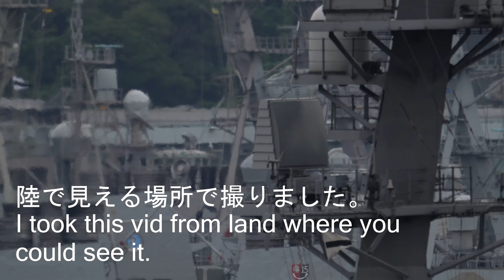クイーン・エリザベス空母打撃群の補給艦タイドスプリングの出港と停泊中の空母クイーン・エリザベス[A136 R08]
空母クイーン・エリザベス横須賀寄港時に撮れたイギリス海軍の動画です。補給艦タイドスプリングは沖に停泊して自分がすでに帰った夕方頃に接岸したので入港は撮れませんでした。横須賀軍港めぐりが運休、良い場所にいたオランダ海軍Evertsenの撮影を考えると一番最適な位置で撮ったつもりです。クイーン・エリザベスの出入港は仕事で撮れませんでした・・・

A136 RFA Tidespring leaving Yokosuka and R08 HMS Queen Elizabeth in port
This is the vid that I took during A136 RFA Tidespring and R08 HMS Queen Elizabeth visited Yokosuka Japan. I could not see HMS Queen Elizabeth arrival and departure cause of job but I was very excited finally seeing Your Majesty!! I feel sad about crews could not get out of ship and go sight seeing. Also we could not see inside of ships like the time HMS Albion and Montrose came before COVID.  Lot's of people came to Yokosuka even if they could see little view that I saw. I hope I could see it every year.